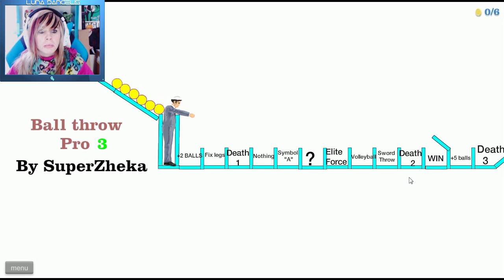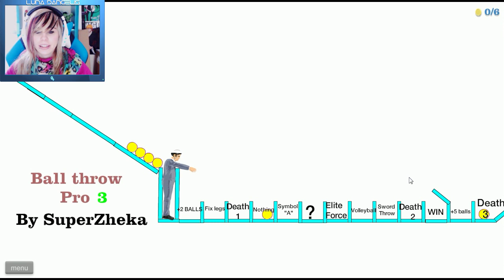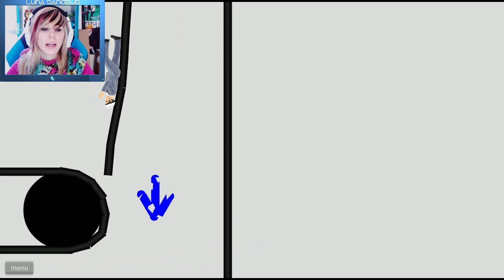Happy Wheels T2 | LA CASA DEL TERROR #23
No te pierdas la nueva temporada de Happy Wheels!! Risas a topeee :D

Mi música del INTRO: AdhesiveWombat - 8 Bit Adventure

Mi música del OUTRO (final del video): Opening del anime de Amnesia! :D